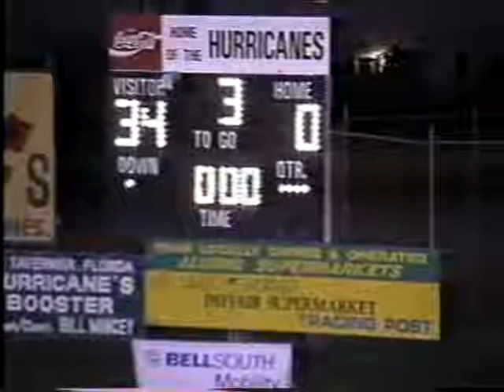1997 Belen Jesuit vs Coral Shores Football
1997 6th game Belen Jesuit 34 Coral Shores 0